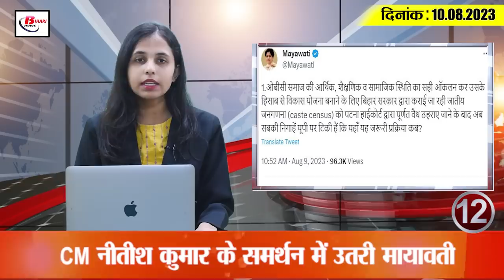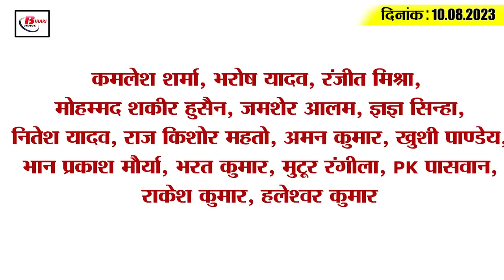Today Bihar Evening breaking news of 10 aug 2023 on Bpsc, BIHAR UNIVERSITY, Baba bageshwar, JDU.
Today Bihar Evening breaking news of 10 august 2023 on bpsc, bIHAR UNIVERSITY, Baba bageshwar, Tilak verma.
1. Bihar Teacher Recruitment Exam Admit Card Issued
If you are also among those candidates who are going to appear in the Bihar Teacher Recruitment Examination conducted by BPSC, then this news is for you. Let us tell you that the admit card for this examination has been issued by the Bihar Public Service Commission today i.e. on 10th August. In such a situation, candidates can download their admit card by 20 August by visiting the official website of Bihar Public Service Commission Please tell that to download the admit card, the candidate will have to log in to his dashboard with his passport size photograph. It is to be known that in the downloaded e-admit card, the examination center allotted to the candidate will be entered in the form of code. In which center code and district name will be entered. Detailed information regarding the examination center code will be made available to the candidates on August 21.

2. Constables will join police's social media and WhatsApp group

3. The Chief Minister alerted the officers on the rising water level of the rivers

4. Colleges with low admission and attendance of students will be merged

5. Approval received for enrollment in vocational course of Bihar University

6. Railway Police will make a list of criminals released from jail

7. Patna High Court gives relief to IAS K Pathak

8. These are the measures to prevent dengue

9. Baba Bageshwar Dhirendra Krishna Shastri will come again to Bihar

10. Consignment of foreign liquor being brought under the guise of medicine and postal parcel recovered

11. Verdict reserved against Tejashwi Yadav in defamation case, decision will come on this day

12. Mayawati came out in support of CM Nitish Kumar

13. Bihar Congress told Rahul Gandhi PM material

14. Tilak Verma may be included in the World Cup team, many veterans in support

15. Know what is the rate of petrol and diesel in Bihar todayToday Bihar Evening breaking news of 10 aug 2023 on Bpsc, BIHAR UNIVERSITY, Baba bageshwar, JDU.